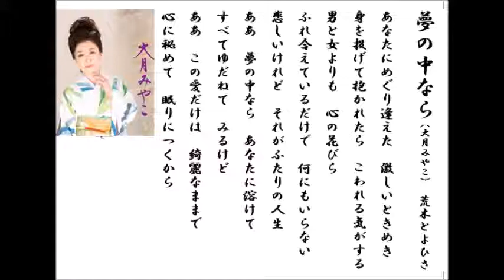詩吟・歌謡吟「夢の中なら(大月みや子)」荒木とよひさ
大月みや子の2005年3月発売「女ひとりの日本海」のＣ／Ｗです。